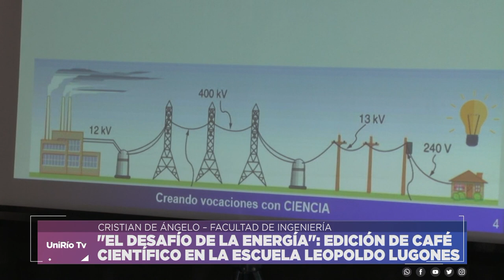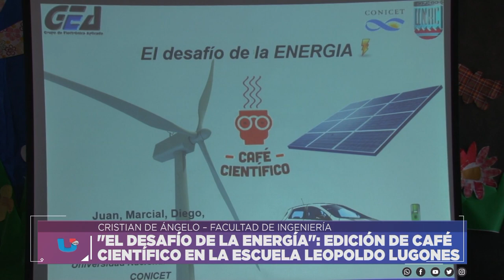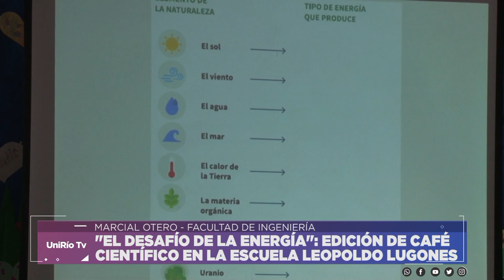"EL DESAFÍO DE LA ENERGÍA": EDICIÓN DE CAFÉ CIENTÍFICO EN LA ESCUELA LEOPOLDO LUGONES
CRISTIAN DE ÁNGELO – FACULTAD DE INGENIERÍA
DIEGO ALIGIA –FACULTAD DE INGENIERÍA
MARCIAL OTERO - FACULTAD DE INGENIERÍA

Facebook.com/uniriotv
Twitter.com/uniriotv